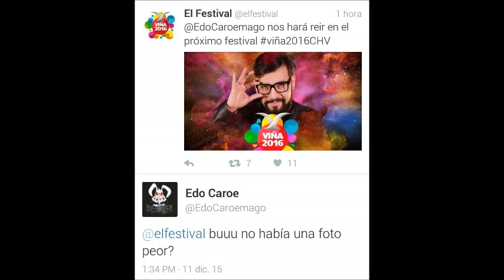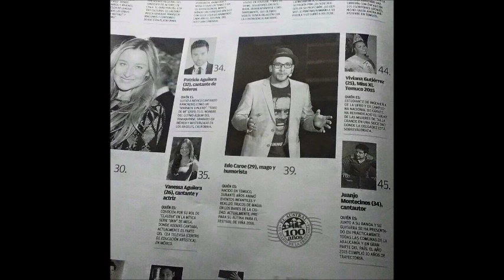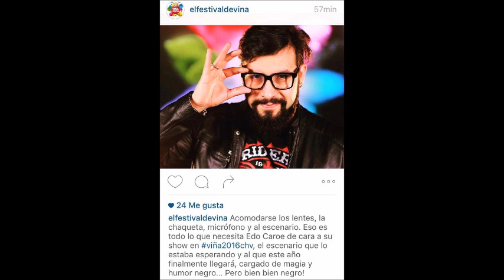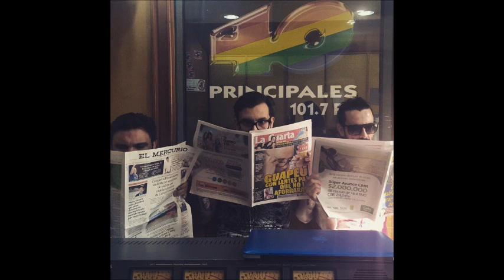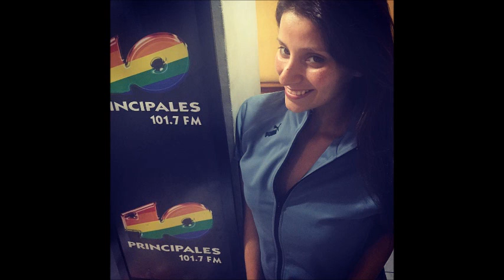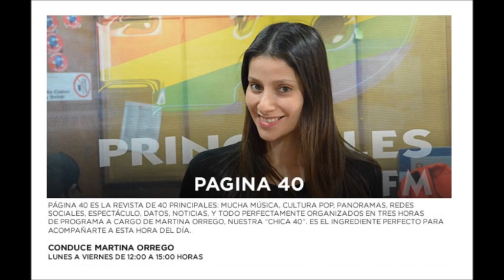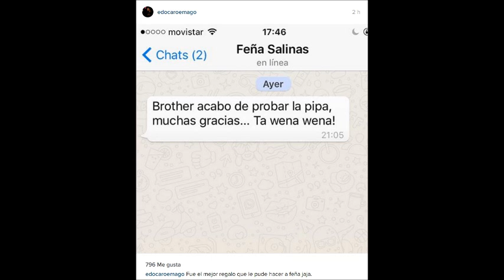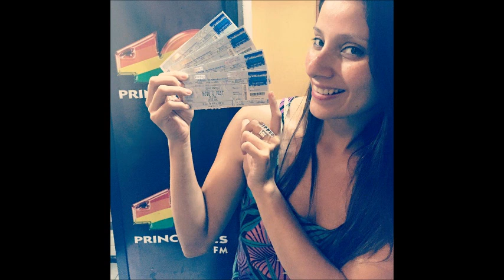Pongámonos Serios Capítulo 222. 27/01/2016